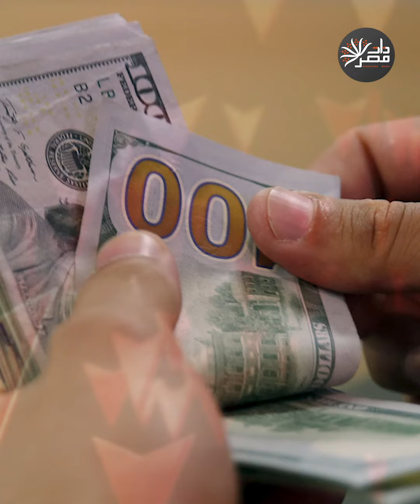ذات مصر| كيف أثر فيروس كورونا على الاقتصاد المصري؟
دراسة جديدة للجهاز المركزي للتعبئة والإحصاء أظهرت تأثر الاقتصاد المصري بشكل كبير بسبب الموجة الأولى من جائحة كورونا، فهل سيتأثر الاقتصاد المصري بالموجة الثانية مجددا؟